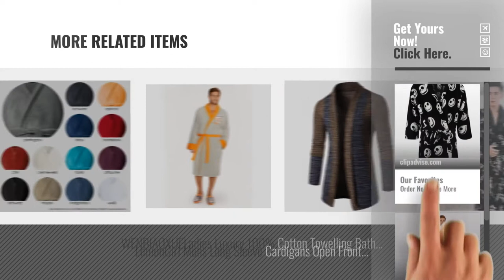Top 10 Disney Dressing Gown [2018]: Nightmare Before Christmas Bathrobe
New! 2019 Black Friday / Cyber Monday Nightwear Deals and Updates.

Black Friday / Cyber Monday Nightmare Before Christmas Bathrobe by The Nightmare Before Christmas

Black Friday / Cyber Monday Star Wars BB-8 Bath Robe by Great Gear Store

Black Friday / Cyber Monday Ladies’ & Men’s Cosy Soft and Fluffy Coral Fleece Dressing Gown Bathrobe With Hood by CelinaTex

Black Friday / Cyber Monday Mens Fleece Pyjamas Long Sleeve Top + Lounge Pants Pjs Set Twosie Warm Winter Thermal by Strong Souls

Black Friday / Cyber Monday WENBIAOXUELadies Luxury 100% Cotton Towelling Bath Robe Dressing Gown Wrap Nightwear by WENBIAOXUE